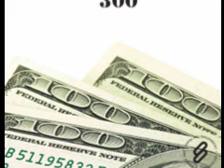Sheva Gh '300' (Original Mix)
SHEVA GH is back with the eastern influenced, female vocal inflected, prog meets trance '300'. Featuring remixes from FERI, VANMAK, and T-FLAME.